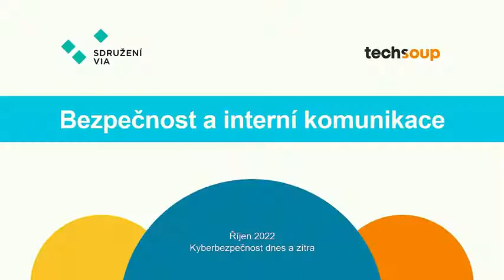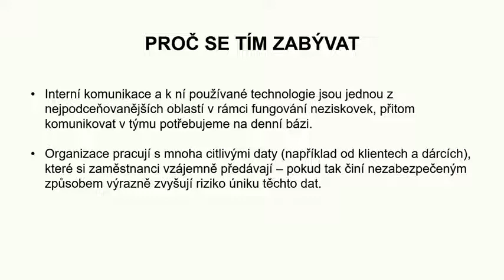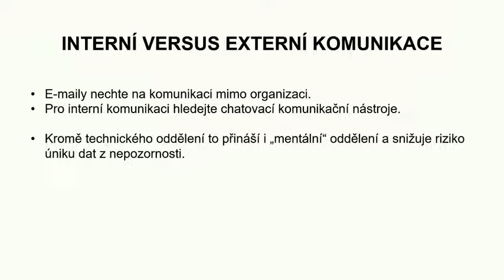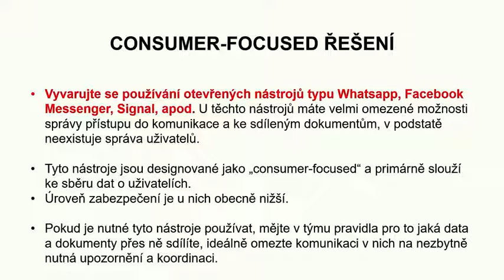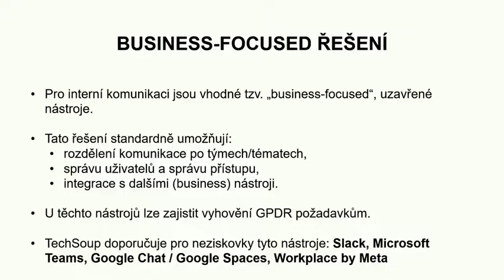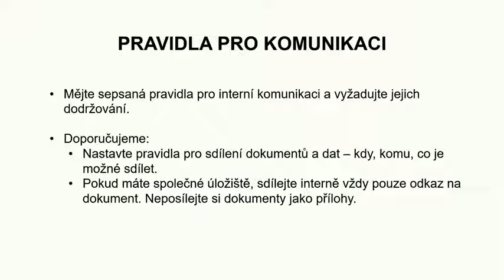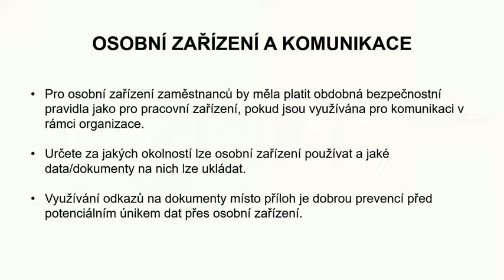Příspěvek Radky Bystřické, Sdružení VIA: Bezpečnost a interní komunikace